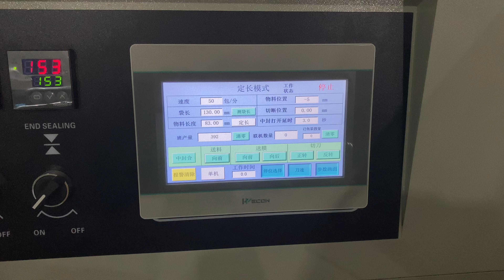250X三伺服 包1片合页250X three servos pack 1 hinge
Best regards
Michelle Poon
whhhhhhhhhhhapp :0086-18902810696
Address:No.1 Sanheng Road,East XiaDongChongKou Industry Site,Shilong North Road,PingZhou Town,Nanhai District,Foshan,Guangdong,China,Post Code 528200